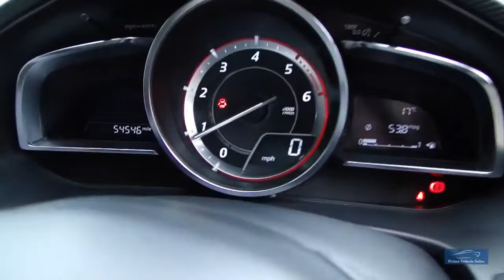2014 Mazda 3 2.2 D Sport Nav Leather 5dr *£20 RFL*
Presented In Deep Crystal Blue Metallic With Light Stone Leather Trim, Full Service History, Complete With Book Pack & 2 Remote Keys, Features Include: Full Keyless Access/Start,Touch Screen Satellite Navigation, Front/Rear Parking Sensors With Display, Head Up Display, + Much More Huge Spec! We Are An RAC Approved Dealer, All Our Vehicles Are Prepared To The Highest Standard Including RAC 82 Point Inspection & 6 Months RAC Warranty Buy With Confidence! We Are Happy To Provide A Phone Tour Of Any Vehicle To Accompany The Extensive PHOTO And VIDEO Presentation. Please Go To Our Web Site To View The Video. Fantastic part exchange deals, and competitive Finance rates available through Our Finance Partner. Debit card payment facilities available Prime Vehicle Sales offer all their vehicles with: HPI check to confirm their history before entering our forecourt, and a certificate will be provided upon collection.Our vehicles are given a full safety check. Where applicable independent 6 month extendable warranty included All our vehicles are given a premium valet service prior to collection